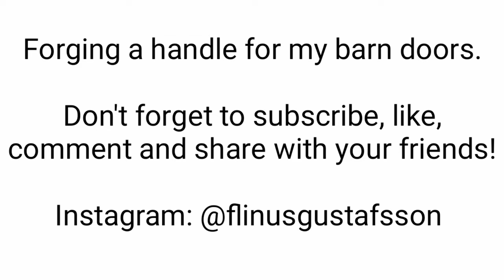Forging a barn door handle!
Made a door handle for my barn doors. For more content visit the link below;

Finally got to making a handle for the barn doors I made last year.

I am on a quest to be a blacksmith and all my projects is a great learning experience. Tag along  :)

The music in the video is as follows.

Song. Percussion.

//Linus